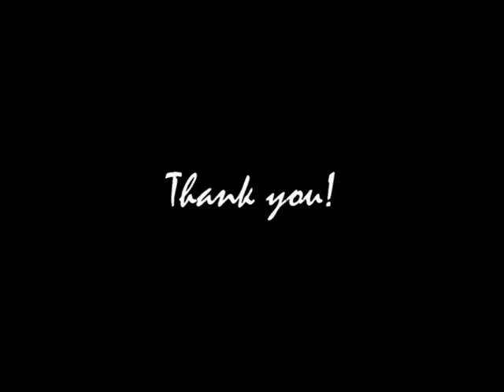MYLIUS 14E55 #2 just launched.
The new Mylius 14E55 #2 has just been launched in Gaeta (Italy).